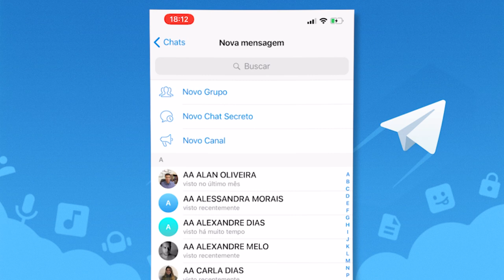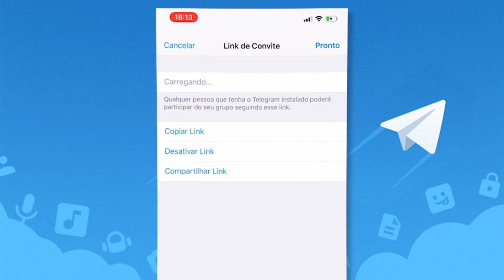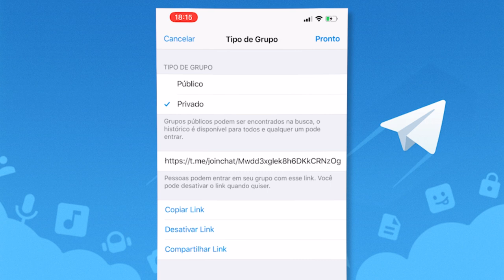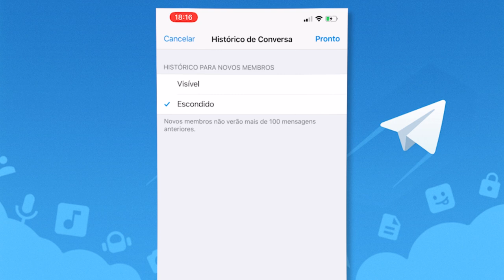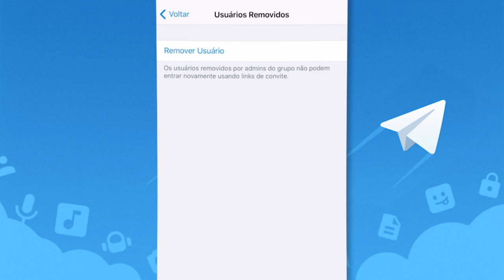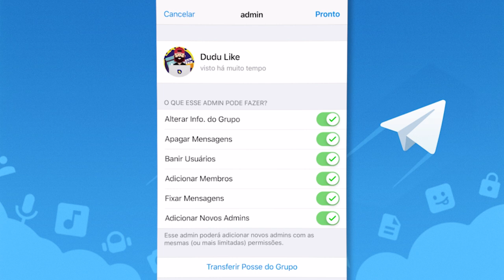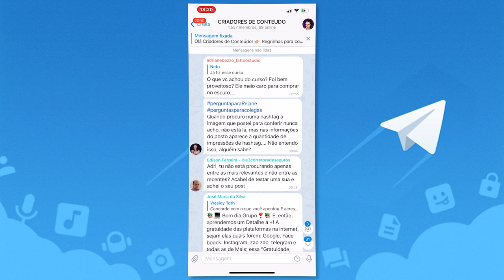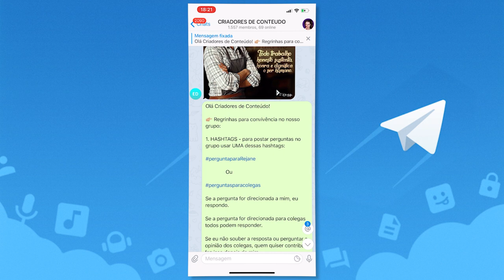TELEGRAM PARA NEGÓCIOS: Grupo no Telegram. | Rejane Toigo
Tem mais um super tutorial na nossa série Telegram para Negócios.

Nos vídeos anteriores contei as diferenças entre WhatsApp e Telegram, como usar o Telegram, como criar um canal no Telegram e como criar um bate-papo no canal do Telegram.

E no vídeo de hoje eu falo como criar um Grupo no Telegram, depois como gerar o link do grupo no Telegram e mais alguns macetes de gerenciamento do Telegram

Então chega de papo furado e confere o passo a passo de como criar um grupo no Telegram direto da tela do meu celular.

TAGS